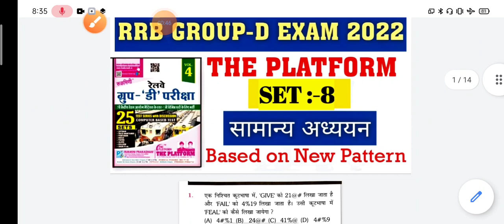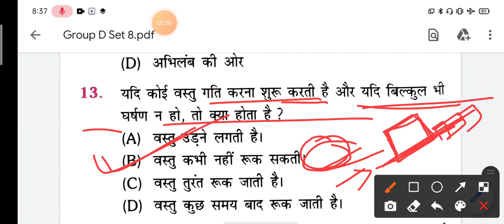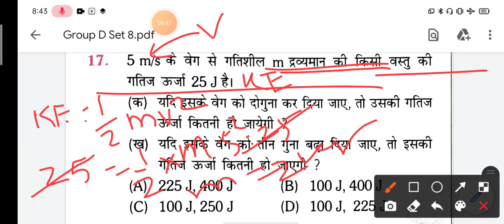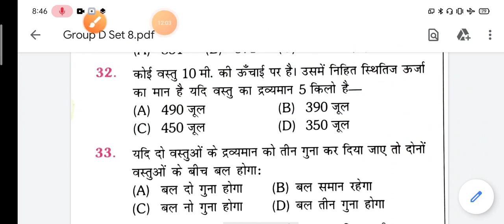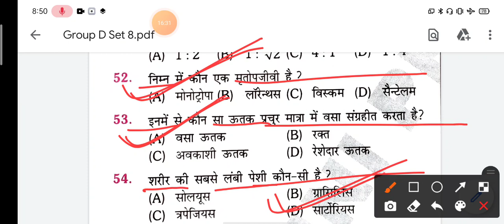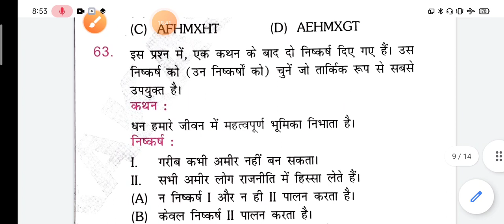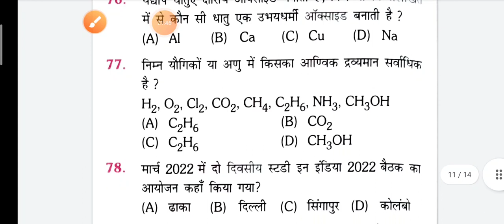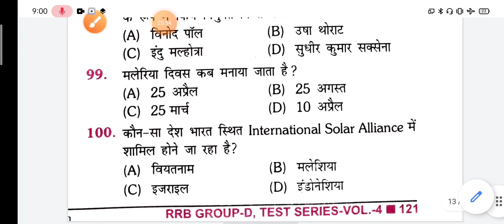The Plateform Book| GS+GK| VOLUME-4| PRACTICE SET:-8|जबरदस्त प्रश्नों के साथ देखें ये वीडियो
SK jha book review
SK jha sir new book review

railway math
rrb math
rukminiprakashan book
rukminiprakashan book
group d math masti, group d math wifistudy, group d math practice set,
SK JHA samany vigyan 2
volume 2 samany vigyan
SK JHA volume 2 samany vigyan
samany vigyan SK JHA book 2
SK JHA new book samany vigyan
 ntpc all shift question paper2021
 rrb ntpc all shift questions
 ntpc 124 shift pdf download
 2021ntpc question bank
 speedy ntpc book
 speedy ntpc book 2021 pdf
 question bank of ntpc exam
speedy ntpc
 rrb ntpc all shift science questions 2021
 railway ntpc 124 shift questions
ntpc all124 shift gk questions 2021
ntpc all shift question paper 2021 pdf
 railway ntpc all phase questions 2021
ntpc
group d exam, group d exam date 2021
group d
SK JHA group d guess paper
SK JHA science classes
SK JHA science book Solution
SK jha
SK jha original question bank Solution
SK jha TCS pattern book Solution
SK jha online classes
skjhanewsciencebook new
sk jha science practice set volume
 sk jha group d science practice set
sk jha science book
sk jha science practice set p
sk jha science book volume 2
 railway group d samany vigyan
upsss lekhpal exam 2022
 NTPC CBT 2 practice setsk jha reasoning book solution, sk jha science book volume 2
skjha science new book
SK JHA samany vigyan volume 2
ctet result 2022
the Plateform Group D Volume 4
group d volume 4 solution
volume 4 group d plateform book solution
plateform group d new book solution
the Plateform Group D GK GS volume 4
group d Practice Set plateform volume 4
volume 4 group d Practice Set solution